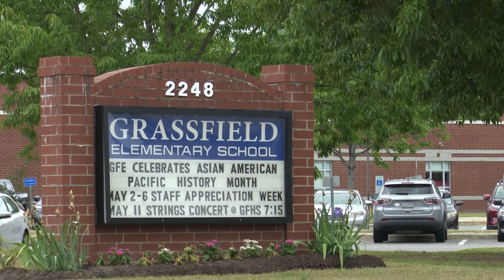Illness going around Grassfield Elementary suspected to be norovirus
WAVY's Kara Dixon reports.